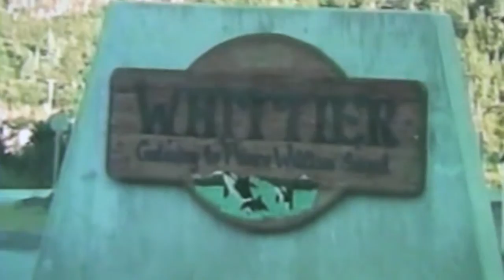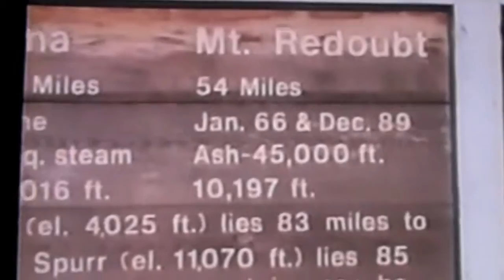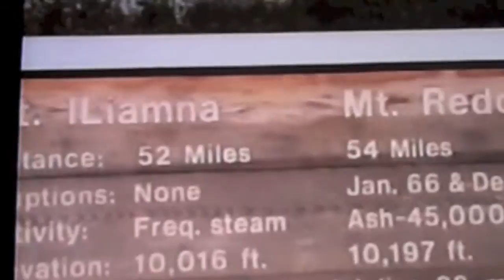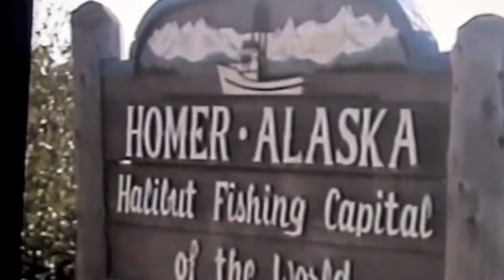John Walter & dog Scooter trip to Alaska part 3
part  3  trip to Alaska 2001